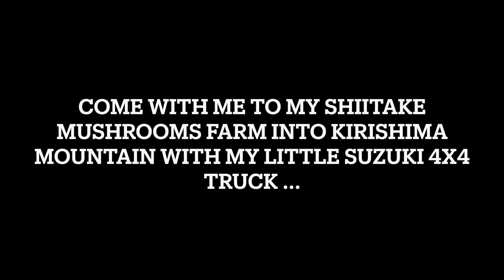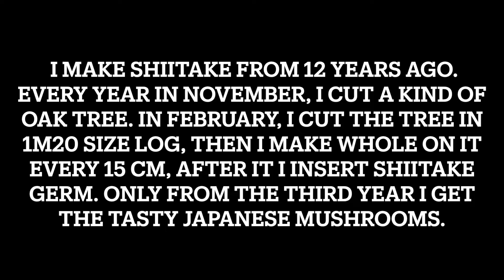Hello everyone. This video was in 2021 December 30.Going to my shiitake farm into Kirishima mountain